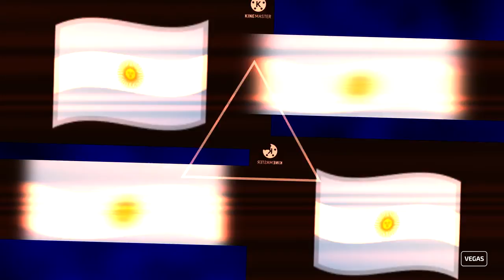Argentina EAS Alarm (1995) Red Zone V2 [テクニック]